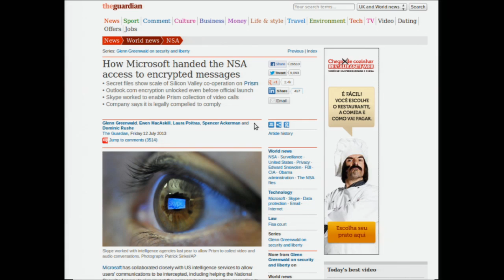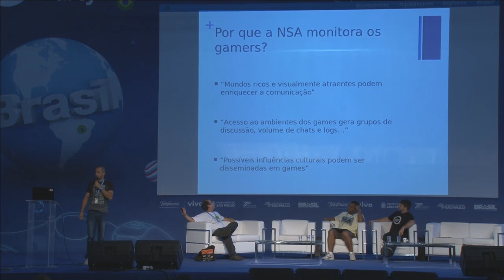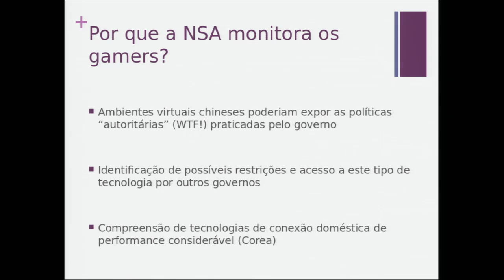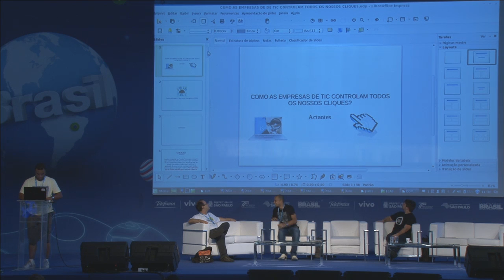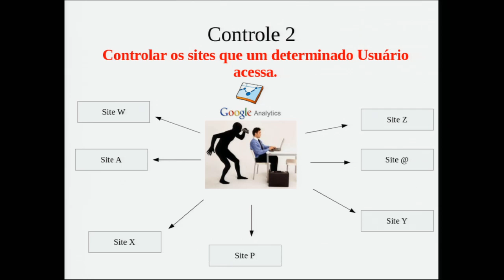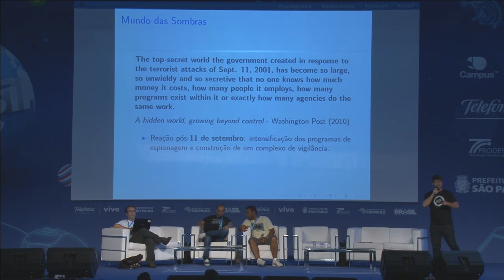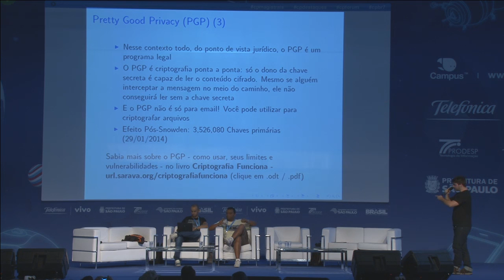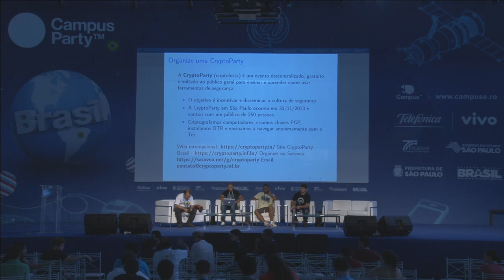CPBR7 - Debate - Como a NSA vigia você? Mecanismo intrusão, rastreamento e int